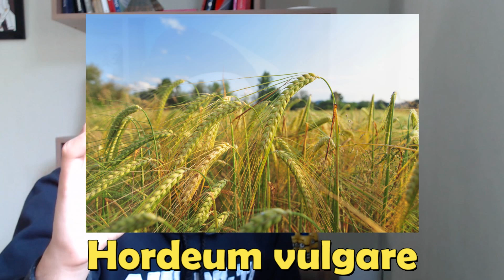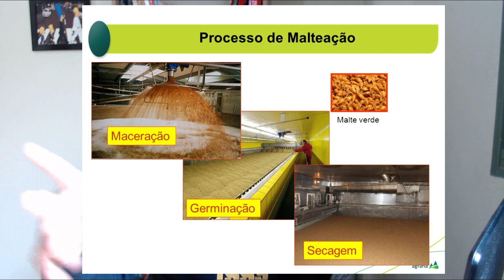Gosta de cerveja? É do Agro? Então veja isso... (cevada, lúpulo e malte)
Diego Pelizari mostra quais os principais ingredientes da cerveja, cevada e lúpulo, explica o que é malte, cervejas puro malte, além de relacionar sobre sua produção agrícola e importância para a economia nacional!

Gostou do vídeo?

Quer aprender a fazer sua própria cerveja artesanal em casa?

Assista e lembre-se da cevada, do malte e do lúpulo quando estiver se divertindo com os amigos e assistindo aos jogos do seu time no campeonato brasileiro de futebol e estaduais!

Se quiser que o canal continue abordando assuntos de curiosidades do agro para Agros de Respeito, ou tiver alguma indicação de assunto para vídeos desse tipo, deixe um comentário!

Deixe também seu like, caso tenha gostado do vídeo, e se inscreva no canal (clique no sininho pra receber e-mail avisando que vai ter novos vídeos), e participe comentando quais assuntos gostaria que fossem abordados nos vídeos, e também, quais qualidades deve ter um agro de respeito!

Siga também a página do canal no Facebook para curtir os memes e ficar atualizado nas notícias:

Mande ideias, sugestões e críticas. Ou se quiser colaborar com algum assunto específico também, para o e-mail oficial:

E siga a página no instagram para acompanhar algumas etapas do processo de criação, Memes divertidos, algumas enquetes e fotos de atividades de campo! @agroderespeito

Venha ser também... um ou uma, Agro de Respeito!